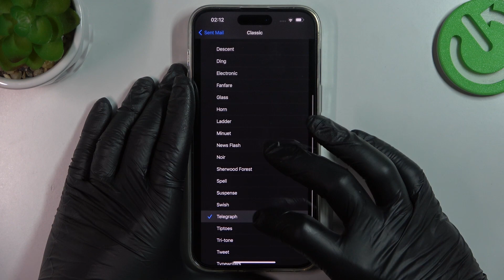APPLE iPhone 14 PRO MAX - Classic Sent Mail Tones Presentation | All iOS Sounds Listen Them All!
Welcome on our tests channel! We will listen to all the sounds that are waiting for you on this phone together.  The phone we will test is Apple iPhone 14 Pro Max! if you need more info let's check our channel

iPhone 14 PRO MAX Specification:

CPU Hexa-core (2x3.46 GHz Everest + 4x2.02 GHz Sawtooth)

How to verify available Tones in APPLE iPhone 14 PRO MAX? How to locate list of Tones in APPLE iPhone 14 PRO MAX? How to check all Tones in APPLE iPhone 14 PRO MAX? How to change Tones in APPLE iPhone 14 PRO MAX? How to open Tones settings in APPLE iPhone 14 PRO MAX?